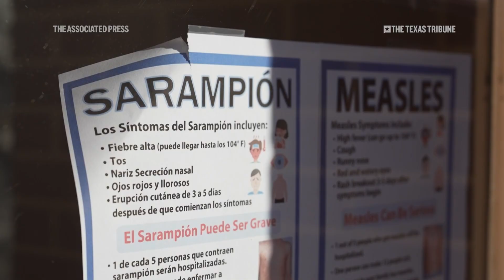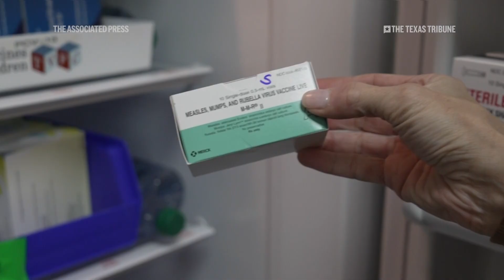Texas measles outbreak shows the effects of vaccine exemptions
Measles has sickened nearly 150 mostly unvaccinated people in rural West Texas, and a school-age child has died. The virus is spreading among Gaines County’s Mennonite community, where government mandates are not trusted. But another outbreak is also spreading, and that's mistrust in vaccines and public health. Most parents have chosen to vaccinate, but doctors worry anti-vaccine rhetoric from Robert F. Kennedy Jr., the nation’s top health official, will make things worse as childhood vaccination rates decline. Gaines County has an 82% kindergarten vaccination rate against measles, below the 95% needed to stop outbreaks. The rate may be even lower among homeschooled children.